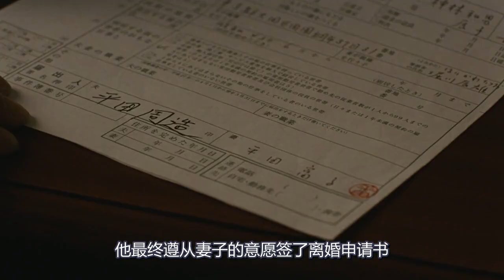老人问妻子想要啥生日礼物，没想到年过花甲的妻子，想要的是离婚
电影、影视、家庭、喜剧、剧情